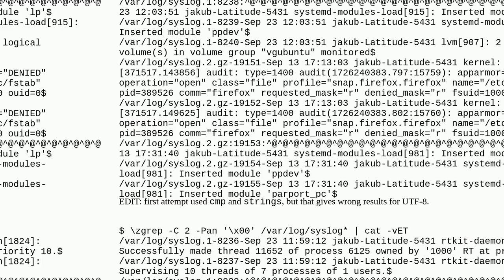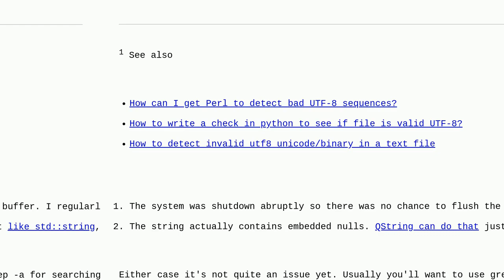grep: /var/log/syslog: binary file matches should I be worried?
A special thanks goes out to the community

  grep syslog